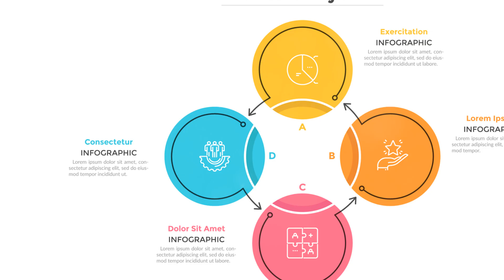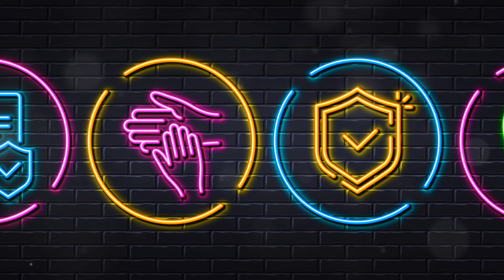Unspoken Mental Health with Host Timothy Holt’s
The Unspoken Mental Health initiative is just beginning to scratch the surface of the complex issues facing the Central Coast. The team will continue to release street live streams, blog updates, and the highly anticipated short film, documenting their journey to uncover the stories hidden in plain sight.